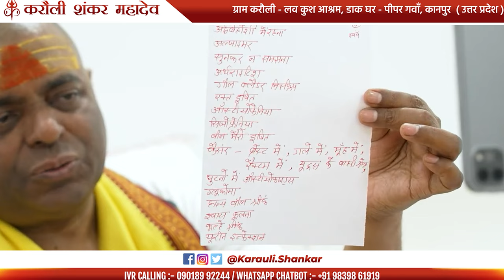परिवार पर हावी हो रहा टोना टोटका ! - "आ रही आत्मविश्वास में कमी" ॥ Karauli Shankar Mahadev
Karauli Dham provides spiritual guidance and faith-based wellness practices rooted in Vedic traditions. Our services are not intended to diagnose, treat, or cure any medical condition. The outcomes depend entirely on individual beliefs and adherence to practices. We strongly recommend consulting licensed medical professionals for any health-related issues.

These practices are rooted in traditional Vedic teachings and are intended for spiritual well-being. They are not substitutes for medical treatment.

The primary objectives of Karauli Dham are to create a humanity, 𝒇𝒓𝒆𝒆 from 𝐝𝐢𝐬𝐞𝐚𝐬𝐞, 𝐠𝐫𝐢𝐞𝐟, 𝐚𝐝𝐝𝐢𝐜𝐭𝐢𝐨𝐧, 𝐚𝐧𝐝 𝐟𝐞𝐚𝐫. Karauli Dham aims to revive the 𝑺𝒉𝒊𝒗-𝑻𝒂𝒏𝒕𝒓𝒂 tradition and guide individuals toward liberation through spiritual practices (sadhana). Karauli Dham emphasizes the importance of living in harmony with existence, following the principle of co-existence to reduce complexities and suffering.

Karauli Dham focuses on promoting spiritual well-being and inner peace through Vedic rituals, Shiv-Tantra philosophy, and wellness practices. Our aim is to guide individuals toward a harmonious and fulfilling life.

𝐆𝐞𝐧𝐞𝐫𝐚𝐥 𝐆𝐮𝐢𝐝𝐞𝐥𝐢𝐧𝐞𝐬

𝟏. The activities and guidance provided by Karauli Dham are spiritual in nature and do not constitute medical or therapeutic treatments.
𝟐. Participants are encouraged to fully understand the principles and practices before engaging and to approach them with faith and devotion.
𝟑. Outcomes are subjective and depend on individual participation, adherence to guidelines, and personal belief systems.

𝐆𝐫𝐢𝐞𝐯𝐚𝐧𝐜𝐞 𝐏𝐨𝐥𝐢𝐜𝐲

𝟏. If you are dissatisfied with your experience, you may raise concerns within 7 days of the session or activity. Refunds or resolutions will be provided after a fair review of the situation.
𝟐. Feedback and suggestions are always welcome to help us improve our services.

𝟏. Karauli Dham does not guarantee specific results or outcomes, as these depend on individual efforts and circumstances.
𝟐. The organization disclaims liability for any medical, psychological, or financial expectations placed on its spiritual practices.
𝟑. Legal disputes will generally be resolved under the jurisdiction of Kanpur courts, subject to applicable Indian laws.
𝟒. Constructive criticism and feedback are encouraged; however, malicious false claims or defamatory actions may be addressed through appropriate legal channels.

Gram Karauli, Lau Kush Ashram, Kanpur, Pipar Gawan, Uttar Pradesh 208021
Bharat Mata Puram Colony, Bhupatwala, Rishikesh Road, Haridwar